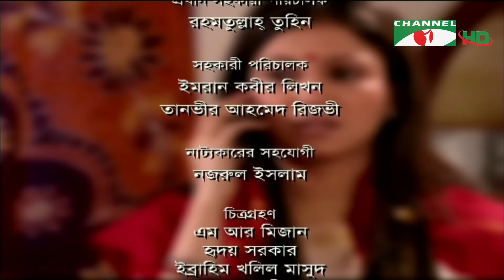যত দুরে যাই। New Bangla Natok | Ep - 26 | Apurbo | Prova | Chayanika Chowdhury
Drama: যত দুরে যাই
Cast: অপুর্ব I Apurbo I প্রভা I Prova I আবুল হায়াত I Abul Hayat I হাসান ইমাম  I Hasan Imam
 Script: ইমদাদুল হক মিলন I Imdadul Haq Milon
Director: চয়নিকা চৌধুরী I Chayanika Chowdhury

worldwide.